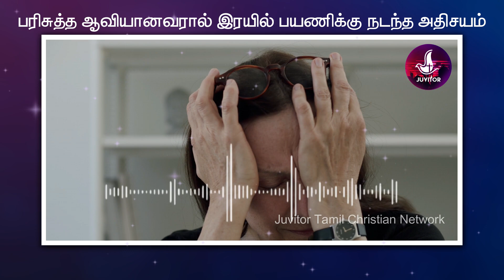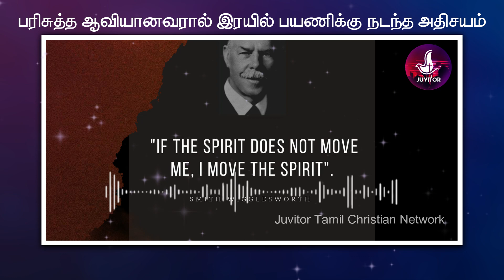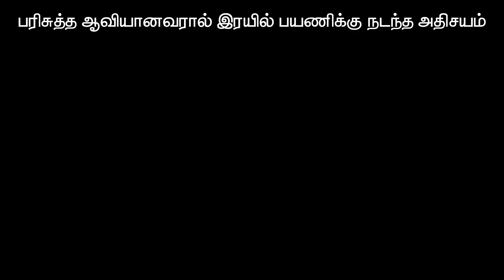ஸ்மித் விக்கில்ஸ்வொர்த் மூலம் பரிசுத்த ஆவியானவர் சுகமாக்கின காணொளி!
ஸ்மித் விக்கில்ஸ்வொர்த் மூலம் பரிசுத்த ஆவியானவர்
சுகமாக்கின காணொளி!